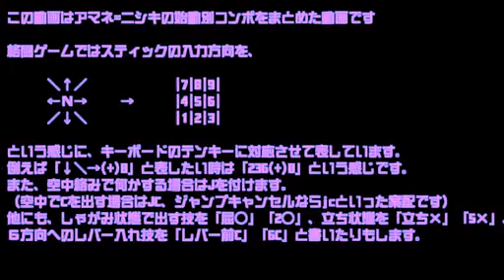BBCP Amane Nishiki Basic and Advanced Combos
By: Kamoihito Source:

Made by: Kamo (かも) Source:

Source:

Made by: MSY Source: Songs used - Renai Circulation, ポルノグラフィティ, ロードオブメジャー I tried uploading this ...

Source: By: まとくね (Matokune)

This is just you know CHEAP shit that I do lmao it's stressful because of timing and what not but other than that hope you enjoyed .3. Like comment subscribe on ...

ver1.11に対応したアマネ＝ニシキの基礎コンボムービー第一版です。ネタコンボがありません。アドバイスなどありましたらコメント貰えるとあり...